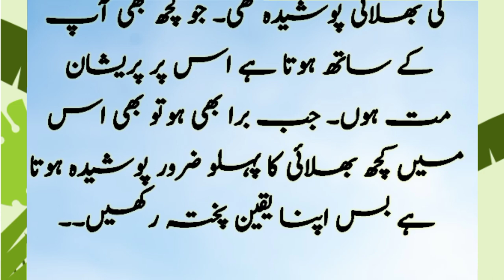aik sabbaq amooz Kahaani / ak sabbaq amuz storie